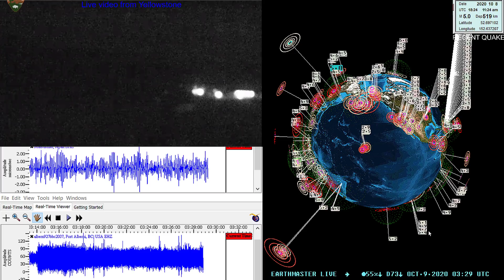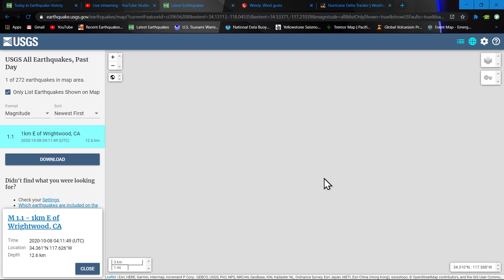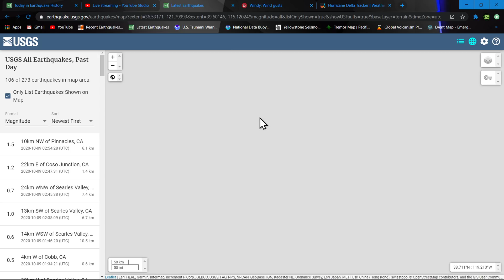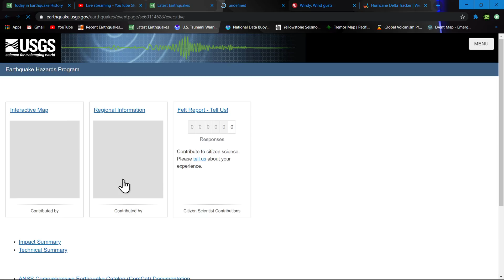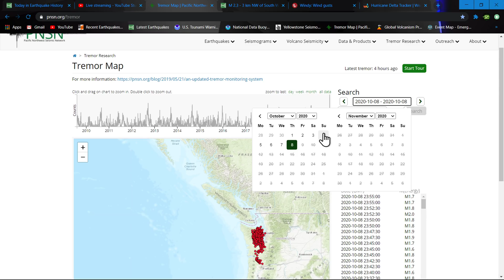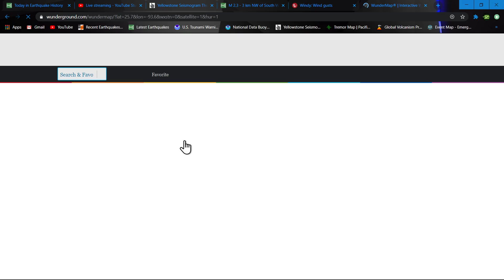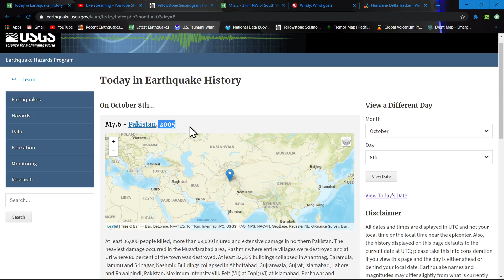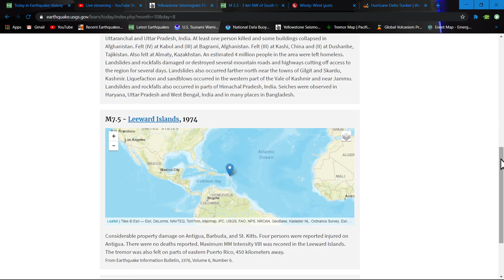Hurricane Delta latest update... Earthquake update 10/8/2020